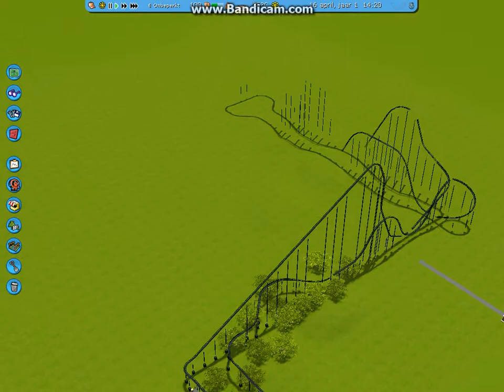Silver-Star remake RCT3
I tried, don't judge XD